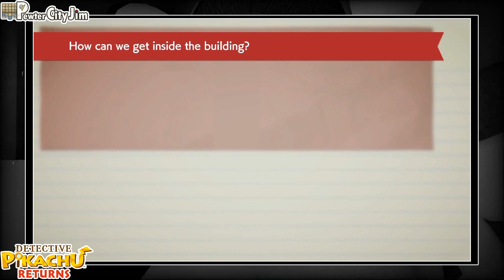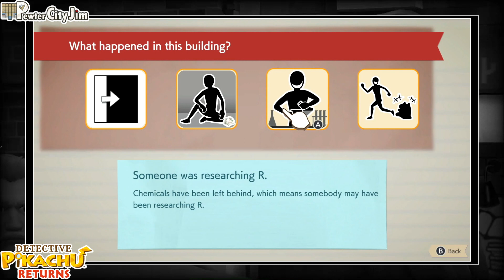How do we get into UNITAS!? Trash finds a way.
Breaking and entering!

Well, well, well! Look who we have here - Detective Pikachu! The world of Pokémon is an immersive place so it's cool to see it in a different way than just as a Trainer, right?? Let's see if we can't track down Harry Goodman!

If you'd like, you can see more of my Pokémon content over on Nerd News Social, where I cover Pokémon GO. (I also do book reviews over there. So. If you like that kind of stuff, you might enjoy my book Spotlights.)
Nerdnewssocial.com